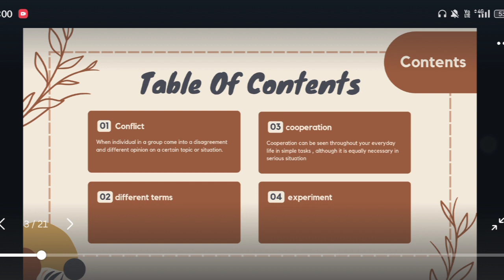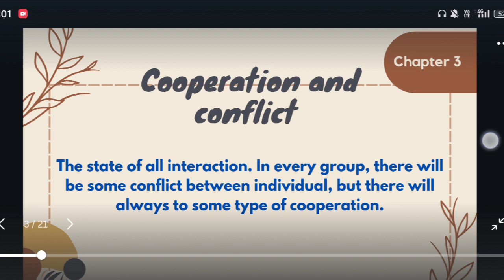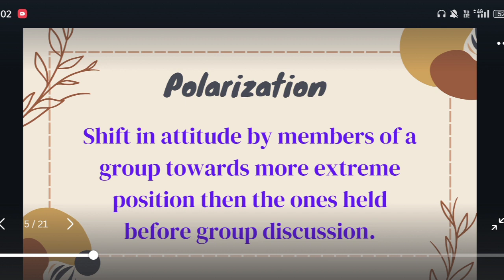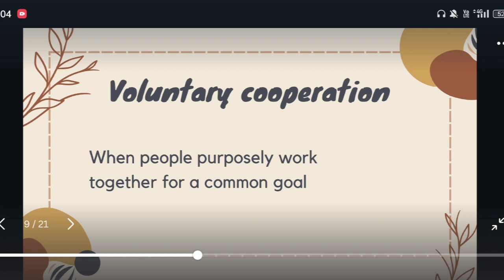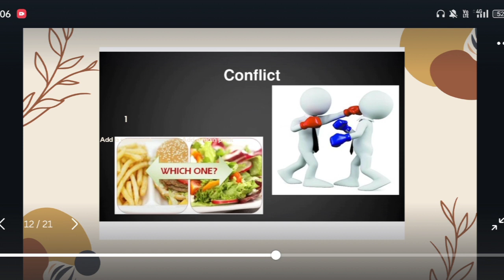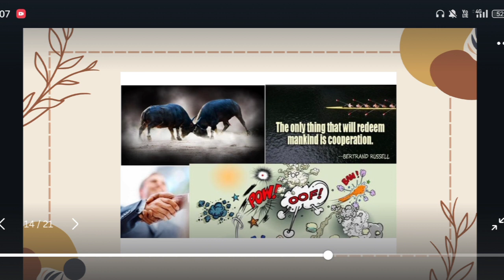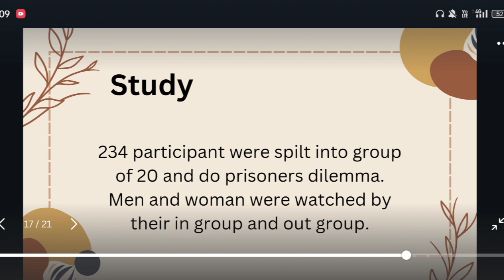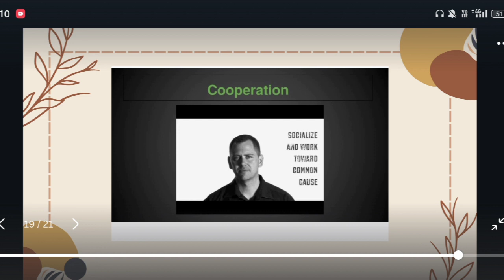Conflict and Cooperation in Urdu & Hindi - What is Conflict and Cooperation in Social Psychology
Delve into the intricate dynamics of conflict and cooperation with our latest video, 'conflict and cooperation in urdu & hindi - what is conflict and cooperation in social psychology'.

learn how conflicts arise and how cooperation can be fostered in social settings, all explained through clear examples in both urdu and hindi.

this video is ideal for anyone interested in understanding the social psychological principles that govern interpersonal and group interactions.

 whether you are a student of psychology, a professional in the field, or simply curious about how conflict and cooperation shape our world, this video offers valuable insights.

Cover Topics:

1. conflict and cooperation in social psychology
2. what is conflict and cooperation urdu
3. conflict and cooperation hindi explanation
4. social psychology conflict urdu guide
5. cooperation in social settings hindi
6. understanding conflict and cooperation in psychology
7. conflict resolution techniques in urdu
8. cooperation skills hindi tutorial
9. conflict vs cooperation in social psychology
10. how conflict and cooperation affect society hindi
11. urdu video on social psychology conflict
12. hindi guide to cooperation in psychology
13. conflict management strategies in urdu
14. cooperation among groups hindi insights
15. social psychology principles of conflict urdu
16. examples of cooperation in social psychology hindi
17. conflict and cooperation dynamics urdu
18. hindi lecture on psychology of cooperation
19. urdu tips for managing social conflict
20. hindi psychology video on cooperation